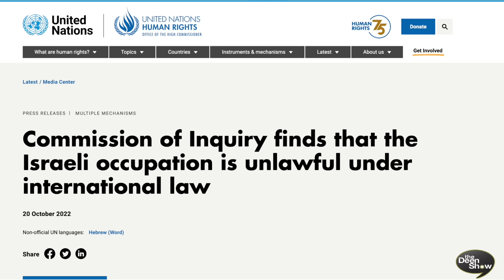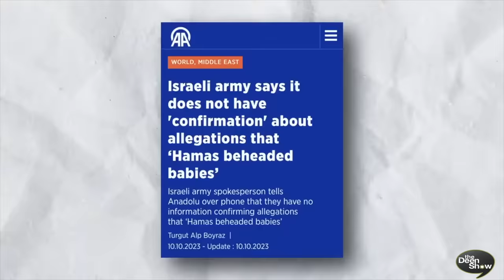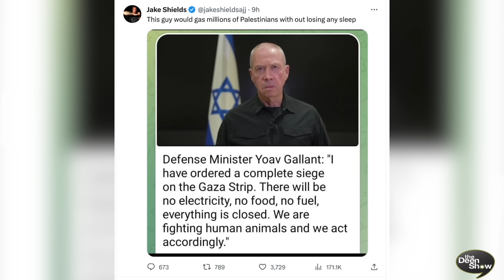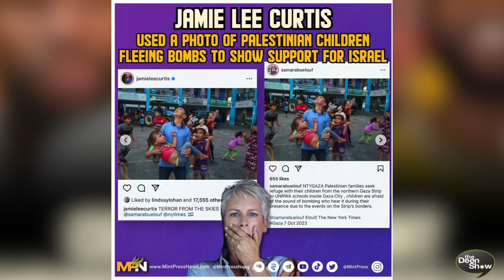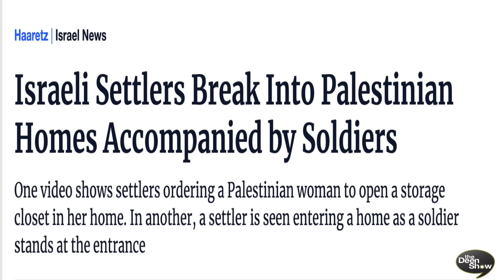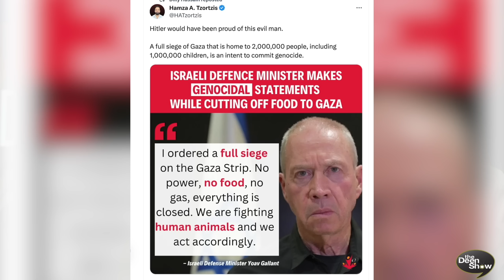Shaykh Omar Suleiman REACTS To Piers Morgan vs Ben Shapiro On Israel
Dr.Omar Suleiman REACTS To Piers Morgan vs Ben Shapiro On Israel
TheDeenShow EP. 1003